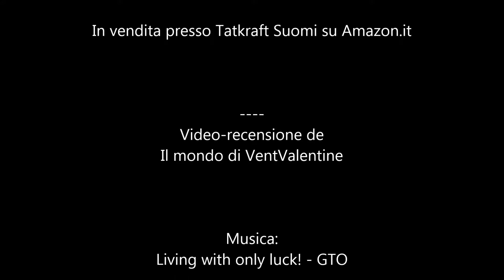Carrello piccolo in acciaio resistente alta qualità con ruote 3 ripiani 1 cestino Tatkraft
Lunghezza: 1:13 Minuti

Arriva smontato in vari pezzi ma è davvero molto semplice montarlo, ci ho messo 15 minuti.
E' fatto di materiali di ottima qualità, resistenti e che durano nel tempo.
Come primo passo bisognano montare le ruote alle aste laterali grazie a dei connettori in dotazioni.
Grazie alle viti e gli accessori in dotazioni, si montano in due minuti i due ripiani inferiori.
Come passo successivo si montano le asticelle superiori dove andra' il primo ripiano ad incastro.
Come penultimo passaggio dovete montare le aste aperte , ricurve verso l'interno...ed inserire il cestino, che è mobile verso l'esterno.
Infine, incastrate il ripiano superiore ed avete terminato!
E' fatto in acciaio robusto, resistente all'acqua e semplicissimo da pulire.
E' piccino, le sue dimensioni sono: 79,5 x 19,0 x 7,0 cm adatto a piccoli spazi ed angoli.
Ve lo consiglio sicuramente per tantissime cose... ottima qualità.
In vendita qui